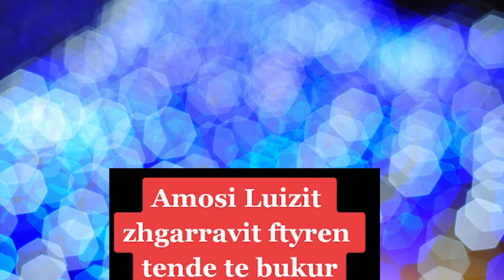Dyluftimi mes Amosit dhe Luiz Ejllit sapo ka nisur...Kercenimet mes tyre jane hapur...